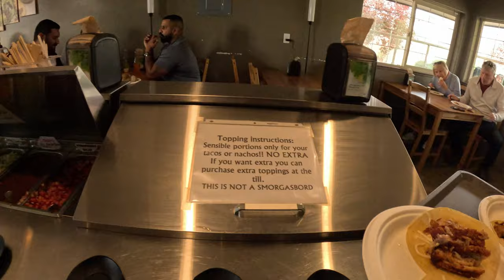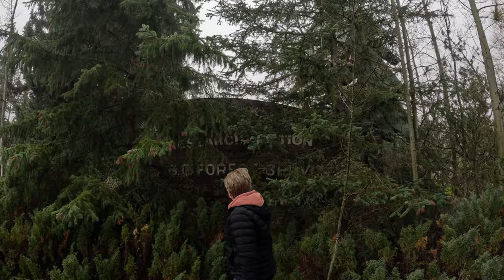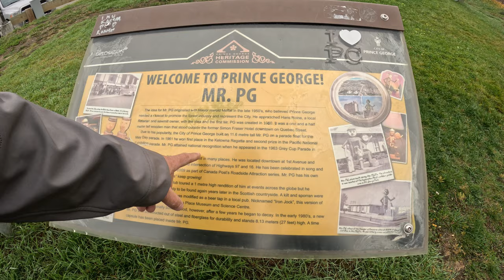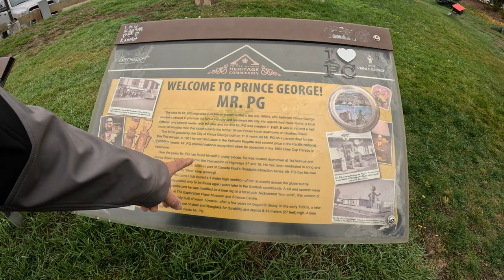Has MY Childhood Neighborhood Shrunk?! Find Out!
Ever wondered if your childhood neighborhood has shrunk over the years? In this video, Mary-Ann takes a trip down memory lane and revisits her old neighborhood to see if it looks smaller now. From the neighborhood she grew up in and spent countless hours playing to the mascot that towered over the town, she’ll show you how everything looks from a new perspective. Join her as she explores the streets of her youth and see if her childhood neighborhood really does look smaller now!

The Time Is Now Adventures | RV Travel Vlog

📖CHAPTERS:
00:00 - Intro
00:30 - Bridger Brewing, Harvest Host
02:40 - Destination Update
06:00 - Heading to Northern BC
10:55 - iOverland Camping Spot #1
12:07 - Prince George childhood tour
21:43 - Mr. PG
23:50 - Heading further North
24:47 - iOverlander Camping Sport #2